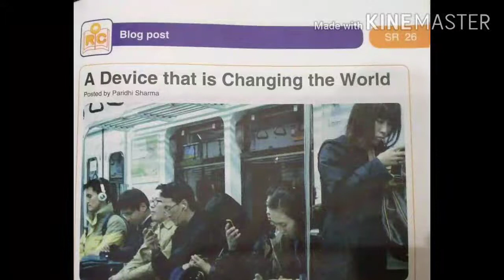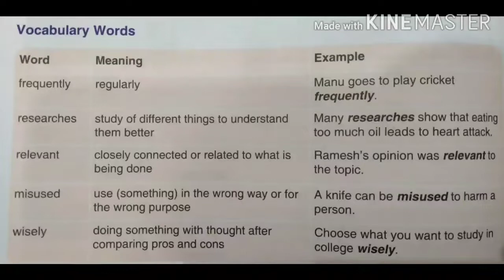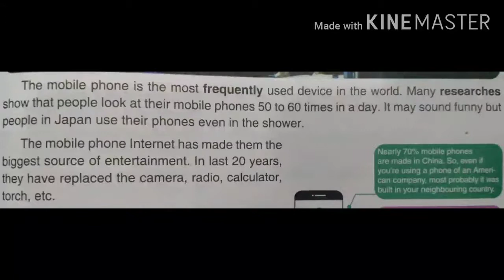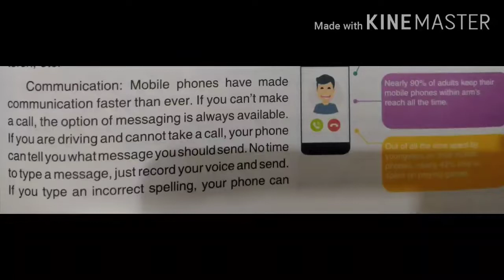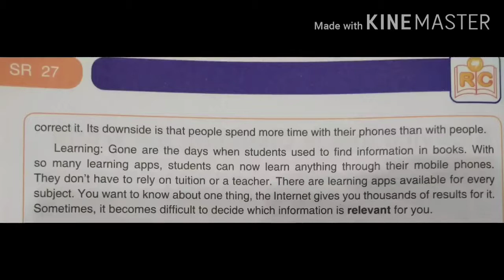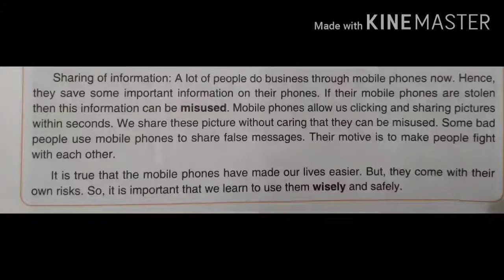ELGA A Device that is Changing the World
UNIT Technology: Angel or Devil